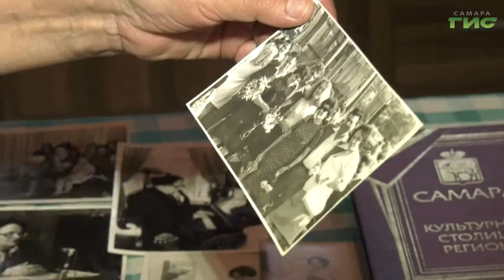Благодаря нашему телеканалу семья Стариных получила видео со своей родственницей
"Самара-ГИС" помогает сохранять память поколений. Семья Стариных на просторах интернета натолкнулась на сюжет нашего телеканала о Самарском знамени, в котором они увидели свою любимую бабушку Лидию Шувалову, встречающую болгарскую делегацию. Лидии Алексеевны уже нет в живых, а фотографий с ней у семьи не осталось. Старины обратились в редакцию нашего телеканала и получили диск с  записью кадров с участием своей родственницы.